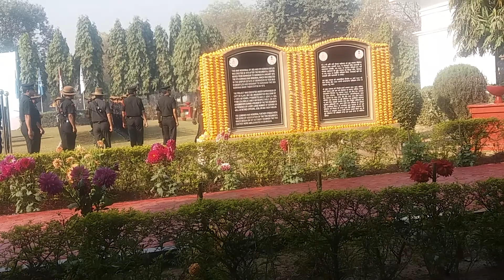20 March 2018